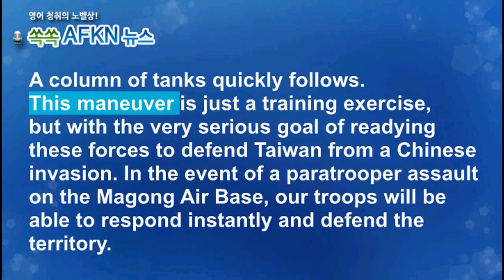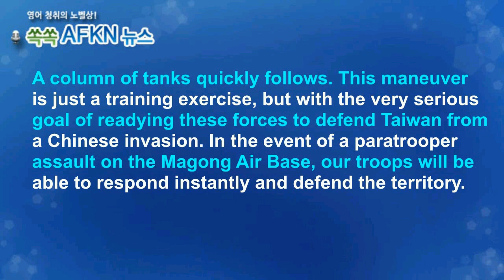[영어뉴스청취] 대만 대중국 방어 군사훈련 _스피킹강의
양안사이에서 군사적 긴장감이 고조되고 있는데요.
펑후 제도는 중국 본토와 대만 사이에 자리하고 있어,
중요한 전략적 위치에 있습니다. 따라서 대만 군은
이 지역을 중국의 공격으로부터 방어하기 위해 이곳에서
군사 훈련을 거의 매일 실시하고 있습니다.
대만의 군사훈련의 모습니다.

★★★이벤트★★★
1. 구독자 수가 지금의 약 두배인 8천명 도달 시
2. 또는 해설강의 월 평균 조회수 1000회 도달 시